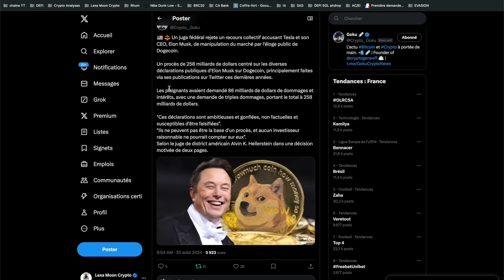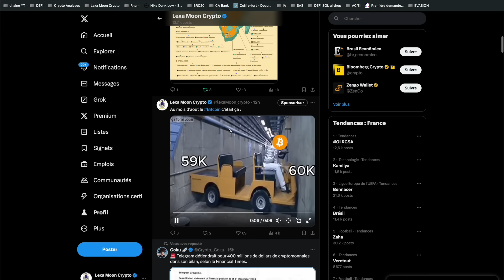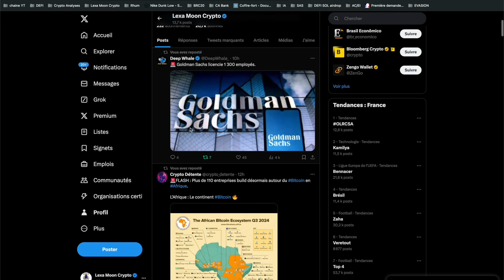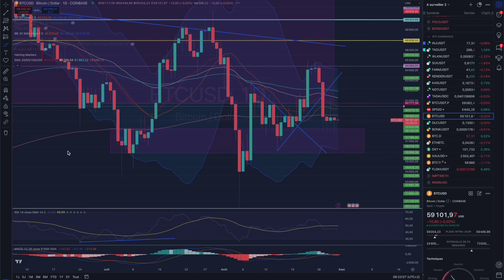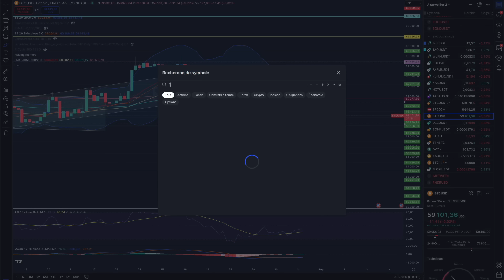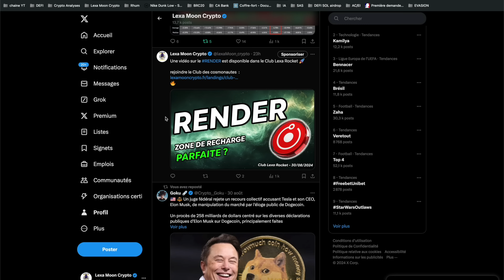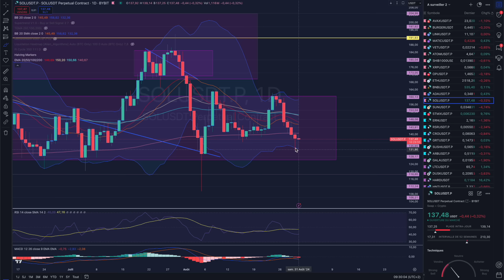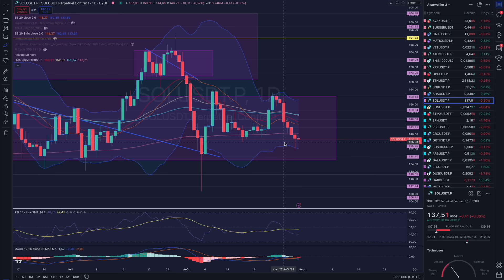BITCOIN : UN WEEKEND SOUS TRÈS HAUTE TENSION ! 🔥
🔥Lien Binance🔥

CHAPITRES: